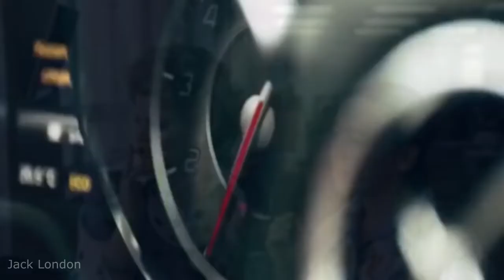Мила Третьяк и гр. Ш. А. Л. А. - Не Веришь (HD 1280x720)